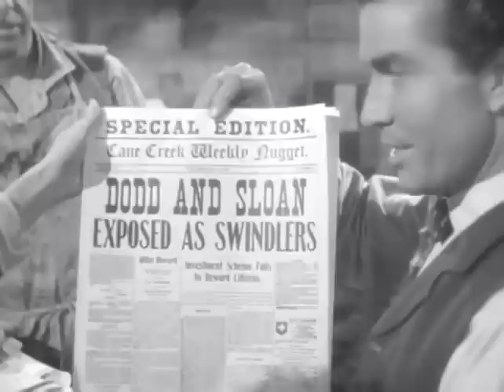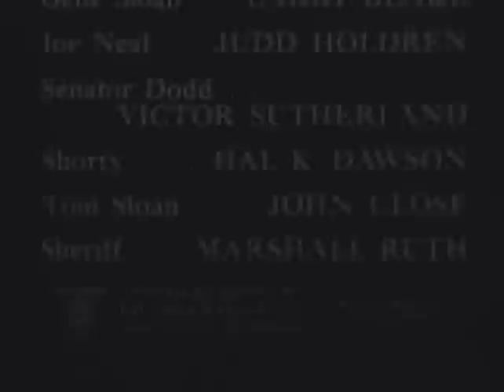Special Edition | The Lone Ranger | S03 E03 | Full Episode